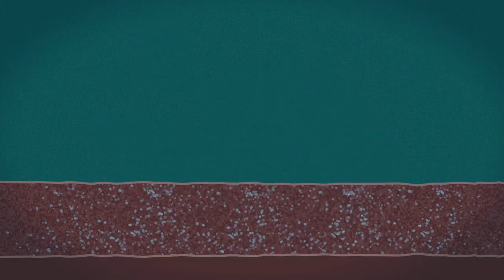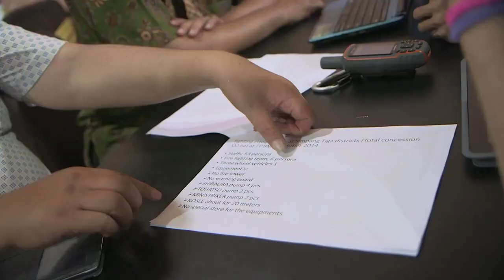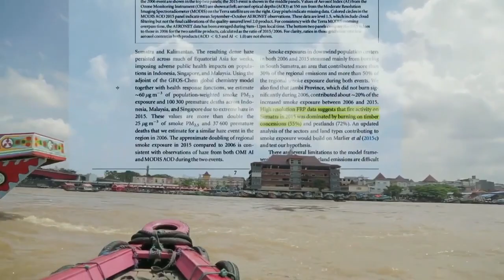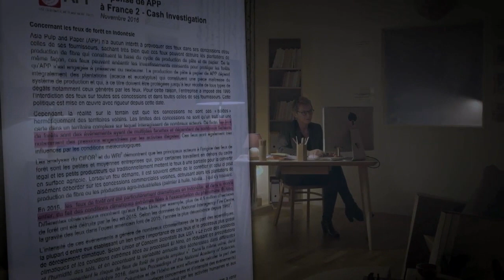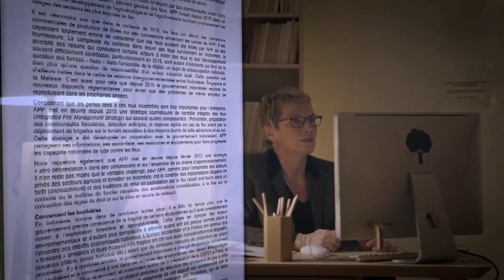Forest Fire Expert Sent Undercover To Expose Paper Company's Illegal Practices | Sustainability Doc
In this clip we follow the renowned Professor of Agronomy, Bambang Hero Saharjo as he goes undercover to expose for the Indonesian Environment Ministry to expose illegal APP Plantation practices.

When 15 – 30% of the timber sold worldwide is thought to be illegal, how sustainable is the wood used in Ikea’s products? The company claims it only uses responsibly-sourced materials but – as this investigation reveals – some of their sub-contractors are pillaging Romania’s ancient forests. In Indonesia, APP plantations have caused widespread pollution. This investigation, filmed in Sweden, France, Romania and Indonesia, investigates the real cost of cheap wood.

This documentary was produced by Premiere Lignes and directed by MARIE MAURICE. It was first released in 2017.